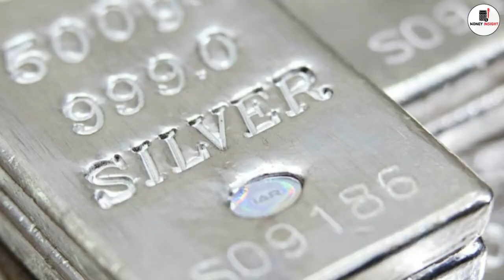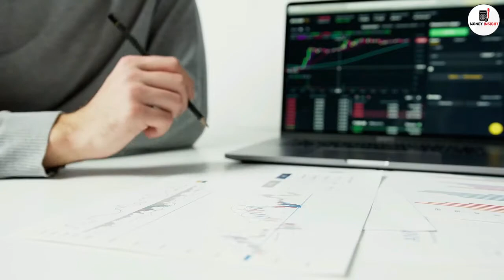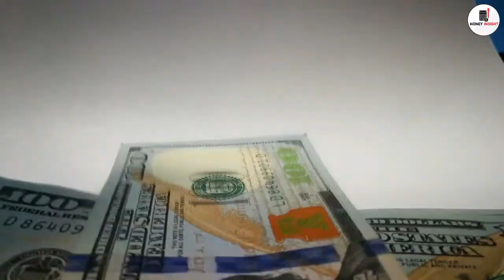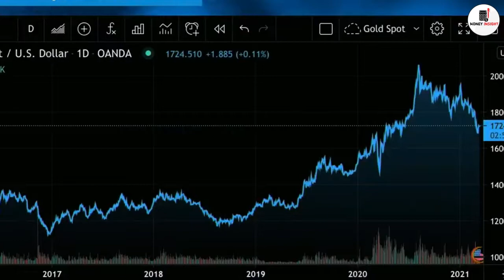Is The World Running Out Of Gold And Silver? Randy Smallwood Answers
Mr. Smallwood holds a geological engineering degree from the University of British Columbia, and a mine engineering diploma from the British Columbia Institute of Technology. Mr. Smallwood was involved in the founding of Wheaton Precious Metals and in 2007, he joined Wheaton full time as Executive Vice President of Corporate Development, primarily focusing on growing the Company through the evaluation and acquisition of streaming opportunities. In January 2010, he was appointed President, and in April 2011, he was appointed Wheaton’s Chief Executive Officer. Mr. Smallwood originally started as an exploration geologist with Wheaton River Minerals Ltd., and in 2001, was promoted to Director of Project Development, his role through its 2005 merger with Goldcorp. Before joining the original Wheaton River group in 1993, Mr. Smallwood also worked with Homestake Mining Company, Teck Corp. and Westmin Resources.

Mr. Smallwood has served on the board of Geologix Explorations Inc. since 2005. In 2015, Mr. Smallwood received the British Columbia Institute of Technology Distinguished Alumni Award.

If you’re new to this channel then I want to welcome you to “Money Insight”. This channel is all about business/finance motivation, helping mainly entrepreneurs grow smarter and more financially stable in today’s society. We try our best to create the best inspirational videos/financial education videos to help to lift you up when you’re down and to inform you, so that you can become a better person in business and in life.